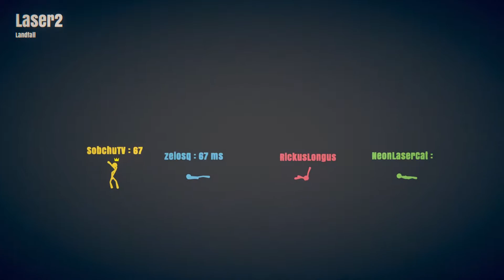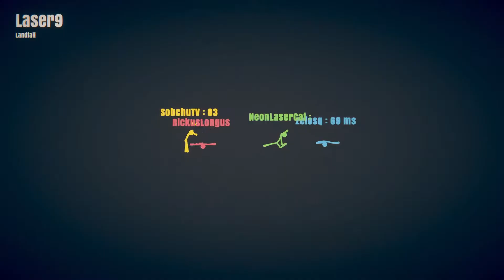HIER KOMMT DIE SONNE! - Stick Fight Together HD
Stick Fight ist ein absolut chaotisches beat'em'ep. Chaos und Verwirrung herrschen hier gleichermaßen und es gewinnt nicht immer der, der am besten kämpft. Viel Spaß!